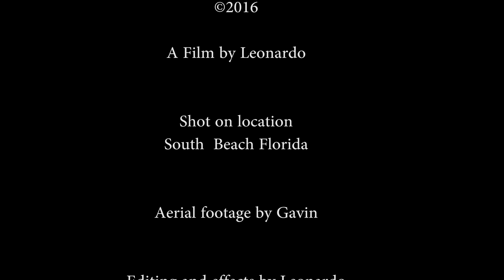Gavco Drone Zone South Beach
IFAM Production